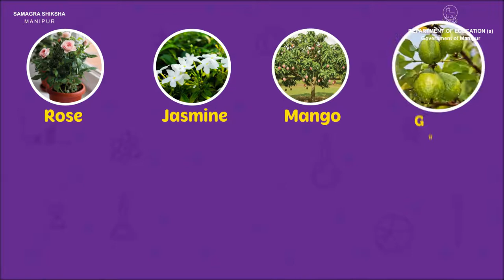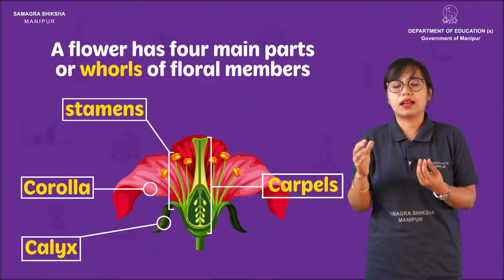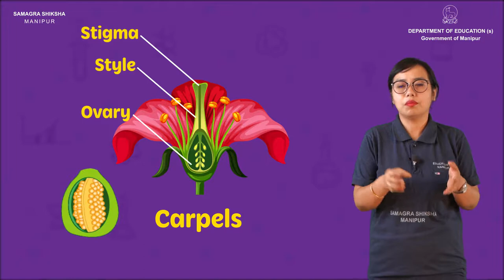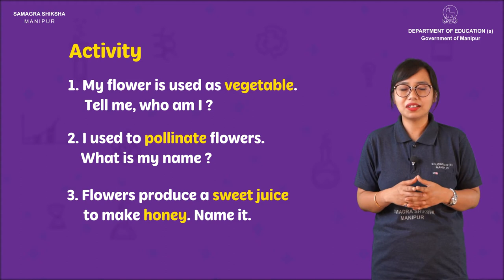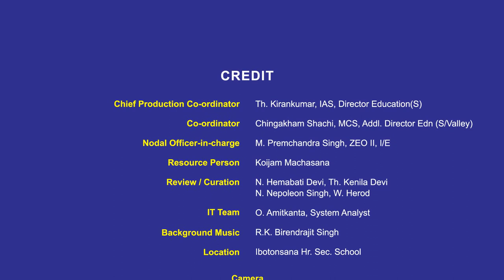Class IV EVS Lesson 8: Flowers